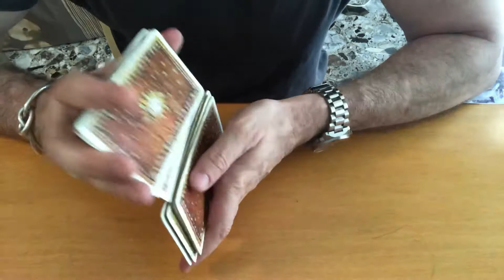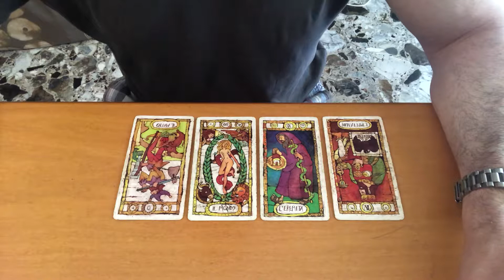Lei è innamorata di me o finge? Lettura di tarocchi adatta a tutti